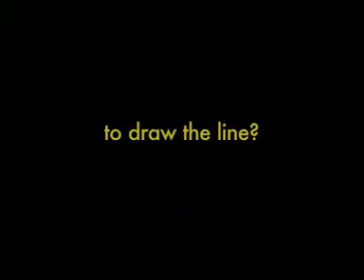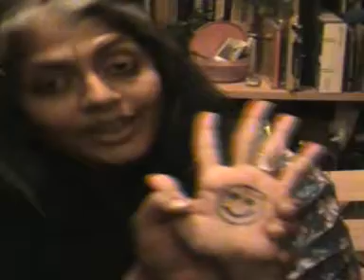One Small Love - Konarak and Kirtana draw the line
Musician Konarak Reddy and actor-filmmaker Kirtana Kumar interpret the relationship between freedom and politics, and politics and art. Freedom to choose, asserts Konarak, is our most important asset -- as long as we exercise it within the provisions of the law. Politics, argues Kirtana, is not a dirty word as it is often made out to be, but a state of mind. And art and politics cannot be separated.

Join them at 'One Small Love - Bangalore for Mangalore', a celebration of the spirit of freedom and tolerance with music, food and free speech on February 14, 2010 at Opus in the Creek, Whitefield Road, Bangalore.

Draw the line. Spread the love.